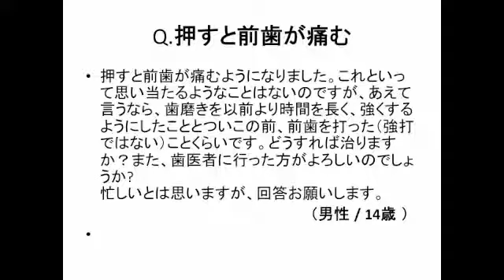群馬 前橋 歯科 インプラント Q&A153 押すと前歯が痛む 歯磨き 強打 前歯 +インプラント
Q&A153　押すと前歯が痛む　内容についてはあとでアップ予定です。

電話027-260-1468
HP：群馬ホワイトニング.com